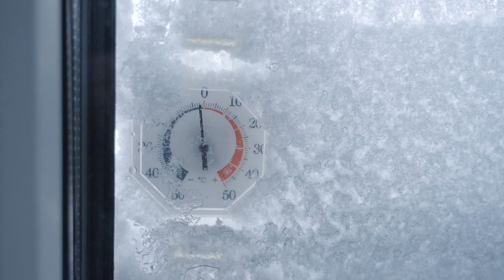TRACKS (TRAILER) - STREAMING NOW ON NEWYONDER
TRACKS is streaming now on Newyonder.

Kajsa and Viktor are two snowboarders living in the very north of Sweden. They love the arctic winters for its deep snow and cold air. But in the last two decades, something disquieting has occurred.

They meet up with Keith, a scientist who guides them through the local aspects of climate change, and the future for the winter they have taken for granted.

Tracks is a film about the effects of global warming above the arctic circle, and it is also a story about the love for snow, nature and snowboarding.

Award of Excellence – Impact Docs Awards! 2022.
Best Documentary Cinematopgraphy – Lonely Wolf International Film Festival London 2022.
Best Short Documentary – MAGMA 2022.
Official Selections 2022: BANFF, Wasatch Mountain Film, Tempo, Sveriges Kortfilmfestival, Environmental Film Festival.

T&C’s Apply. Subscription Required. See link for parental rating guidance. Available Titles may vary per country.